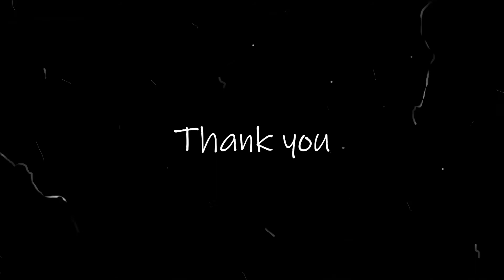Pudina Thogayal | புதினா துவையல் செய்வது எப்படி | HOW TO MAKE PUDINA THOGAYAL | MINT THOGAYAL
Healthy and tasty pudina thogayal. It is different from pudina chutney .It is a thick and tangy thogayal which id made with fresh mint and coriander leaves. I often make it. It can be kept refrigerated for 2 to 3 days. which can be had with rice, idly, dosa and chappati.

Ingredients
Tomatoes - 2 nos
Onion Big - 1 no